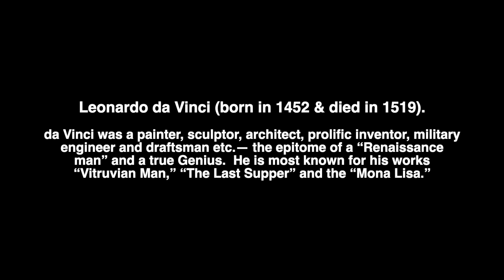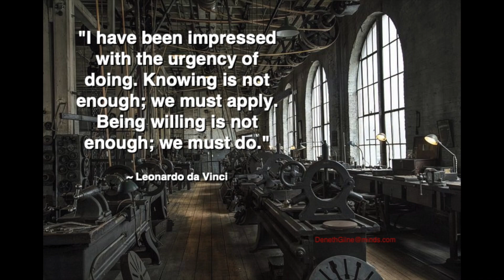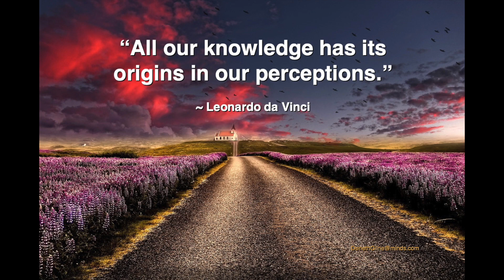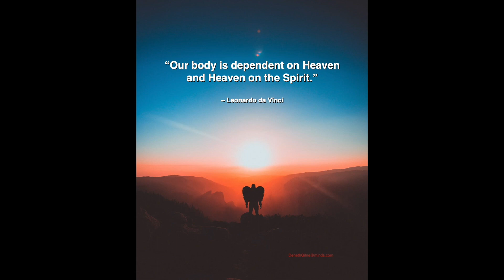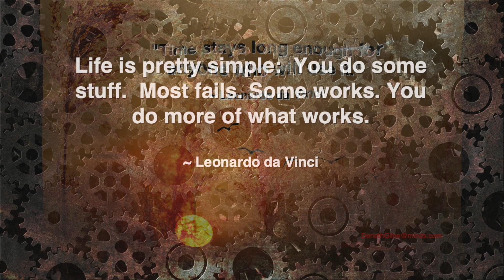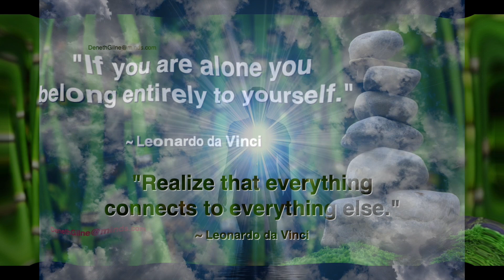Leonardo da Vinci Inspirational Quotes with Music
Leonardo da Vinci (born in 1452 & died in 1519).
da Vinci was a painter, sculptor, architect, prolific inventor, military engineer and draftsman etc.— the epitome of a “Renaissance man” and a true Genius.  He is most known for his works “Vitruvian Man,” “The Last Supper” and the “Mona Lisa.”

We don't do Facebook or Twitter.

Credits:
Photos: Pixabay.com and or Pixels.com